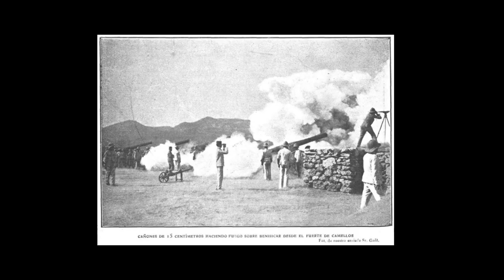La 2º REPÚBLICA ESPAÑOLA 🟥🟨🟪 y la GUERRA CIVIL 🇪🇸⚔ como nunca te la contaron | #1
✅🎉 Nuevo vídeo, historia de Españita que ya tocaba 😎